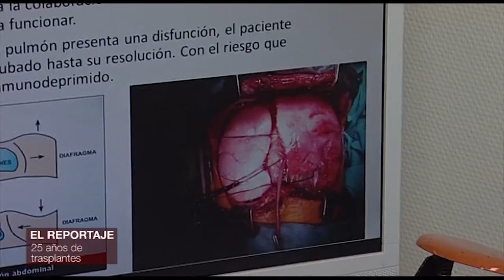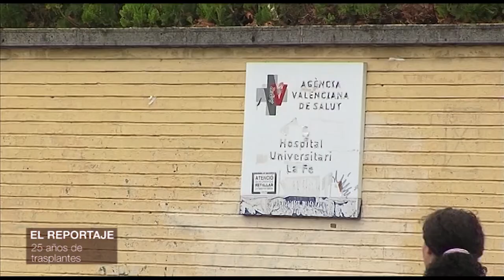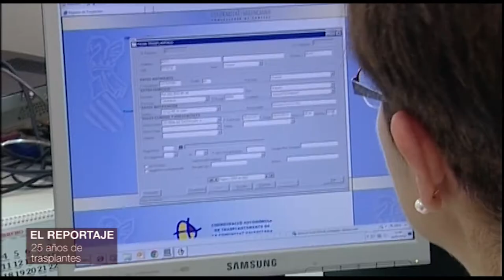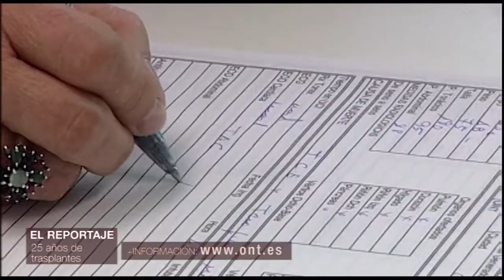25 años de trasplantes en La Fe | Cecova TV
En 1990 el Hospital la Fe de Valencia llevaba a cabo dos hitos. El primer trasplante cardiopulmonar tenía lugar el 13 de febrero y el 20 de febrero el primer trasplante pulmonar. 25 años después acudimos al centro para conocer, de la mano de los profesionales que participaron en esos primeros trasplantes, cómo ha evolucionado la técnica y los cuidados.